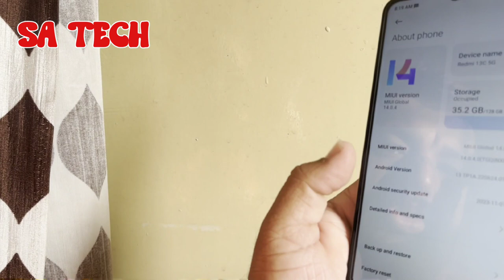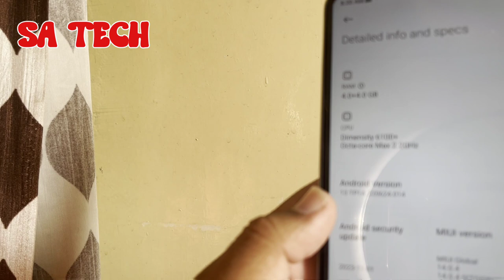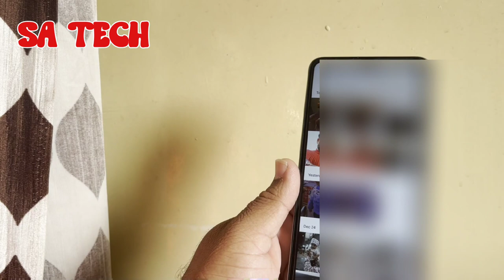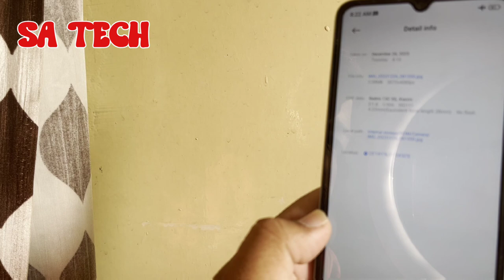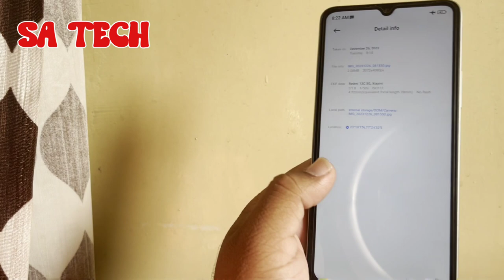5G Best Budget Phone Redmi 13 C, Redmi 13C 5G Review The BEST Budget 5G Phone in 2023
in this video i describe about the best 5 G smartphone Redmi 13C describe all about redmi 13c first look specification etc